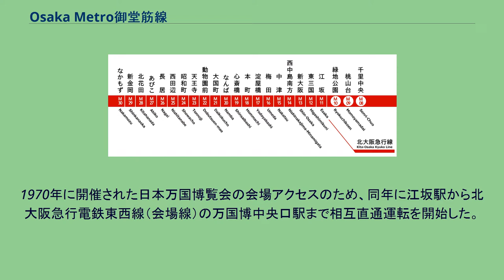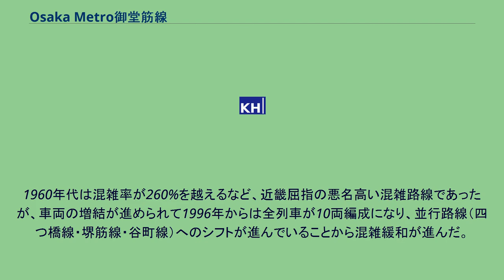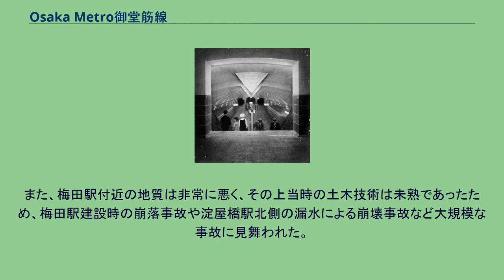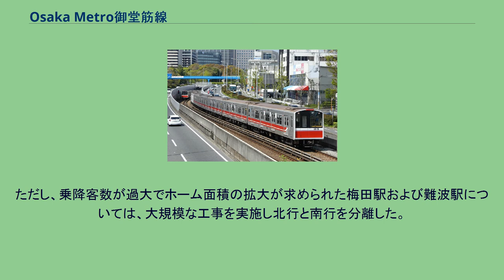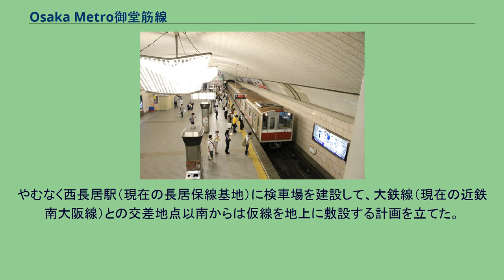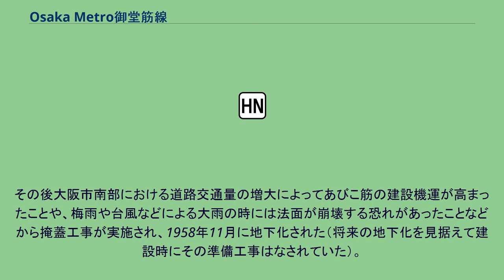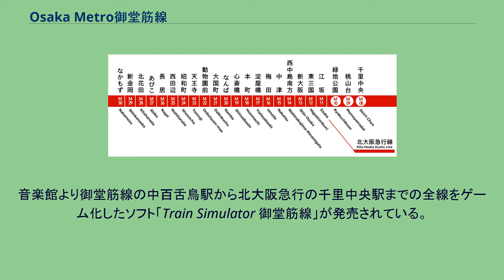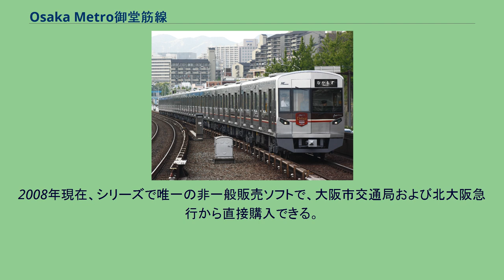Osaka Metro御堂筋線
御堂筋線（みどうすじせん）は、大阪府吹田市の江坂駅から大阪市内を経て大阪府堺市北区の中百舌鳥（なかもず）駅までを結ぶ大阪市高速電気軌道 (Osaka Metro) の路線。
正式名称は高速電気軌道第1号線、『鉄道要覧』では1号線（御堂筋線）と記載されている。
駅番号を表す際に用いられる路線記号は「M」。
路線愛称の由来は、大阪市のメインストリート御堂筋の地下を走ることから。
ラインカラーは都市の大動脈をイメージした臙脂色（赤、クリムゾンレッド ）である。
大阪市内の主要駅である新大阪駅 - 梅田駅 - 難波駅 - 天王寺駅を直線的に結んでいる。
大阪の市内交通における大動脈かつ最重要路線であり梅田駅 - 淀屋橋駅間は日本の地下鉄では最も利用者が多く（国土交通省駅間断面交通量調査から）、梅田駅は地下鉄1路線の駅としては日本で最も利用者数が多い駅であり、Osaka Metroにおける最大のドル箱路線となっている。
日本の地下鉄で最も黒字の路線でもある。
地下鉄利用者数も2000年以前は日本一であったが、2019年度の1日平均輸送人員は118万人5千人で、東京地下鉄（東京メトロ）の東西線、丸ノ内線、千代田線、日比谷線に次ぐ第5位、2020年度の1日平均輸送人員は84万人9千人で、東京メトロ東西線、丸ノ内線、千代田線に次ぐ第4位である。
江坂駅から北大阪急行電鉄南北線（北大阪急行線）と相互直通運転を行っており、当路線の延長路線として機能している。
新大阪駅以北及び天王寺駅以南は主に住宅街が広がっており、郊外と大阪市中心部を結ぶ役割を併せ持つ。
御堂筋線は、大阪では初、日本では東京地下鉄道に次いで2番目、公営では日本初の地下鉄であった。
都市計画学者の關一第7代大阪市長により御堂筋の拡張・整備とともに計画され、1933年に大阪市営地下鉄として梅田駅（仮） - 心斎橋駅間が開業した。
第二次世界大戦前から日本に存在した本格的な地下鉄は御堂筋線と当時民間（東京地下鉄道、東京高速鉄道）により建設・運営された現在の東京メトロ銀座線だけであった。
御堂筋線開業以前、梅田から難波まで中心市街地が碁盤目状に形成されている大阪では、比較的早期にターミナルを構えた「私鉄王国」といわれた関西大手私鉄と、市街地のターミナル駅を直線的に結ぶ路線のある大阪市電の路線網が支持されていた。
このような背景を持つ大阪市街において、南北のターミナルである梅田駅・難波駅・天王寺駅に加え、大阪市庁が所在するビジネス街の淀屋橋や、一大繁華街である心斎橋などを直線的に結んだ御堂筋線は、開業以来大阪都心部の大動脈として不動の地位を築いた大阪市電に代わり、大阪の地下を高速で結ぶ新たな大動脈として作られた。
開業当時から先進性の高い路線で、天井が高いかまぼこ型の宮殿型天井や10両編成でも十分に停められる長いホーム、エレベーターなどが装備されていた。
しかし、当時の大阪市電と比較すると料金が高かったことや、地下に一度降りなければ利用できないことなどから、市電と比較すると身近ではなかったようである。
戦中、地下に避難できれば焼夷弾を免れるなどの理由から徐々に存在感が増していき、市民に身近な存在として受け入れられていった。
戦後、モータリゼーションの激化により大阪市電が順次廃止され、1964年9月に東海道・山陽新幹線との乗り換え駅である新大阪駅が加わると、御堂筋線の重要度はさらに増した。
市営モンロー主義の緩和もあり、御堂筋線と接続していなかった私鉄線もまず京阪本線が天満橋駅から1963年4月に淀屋橋駅まで、次いで近鉄奈良線（難波線）が1970年3月に大阪上本町駅（旧上本町駅）から大阪難波駅（旧近鉄難波駅）まで延伸され、御堂筋線と接続した。
他の地下路線との交差部分は、淀屋橋駅の京阪本線（京阪中之島線は含まない）以外は、御堂筋線が上を通っている。
御堂筋線は関西大手私鉄5社全社の路線と接続しており、西中島南方駅で阪急、梅田駅で阪急・阪神、淀屋橋駅で京阪、難波駅で南海・近鉄・阪神、動物園前駅で南海、天王寺駅で近鉄、中百舌鳥駅で南海と接続している。
大手私鉄以外では、動物園前駅と天王寺駅で阪堺電気軌道と、中百舌鳥駅で泉北高速鉄道とも接続している。
また、Osaka Metroの路線では、他の8路線のうち谷町線、四つ橋線、中央線、千日前線、堺筋線、長堀鶴見緑地線の6路線との乗り...